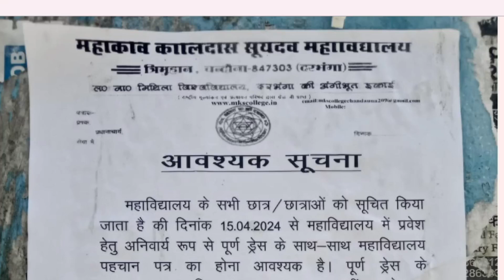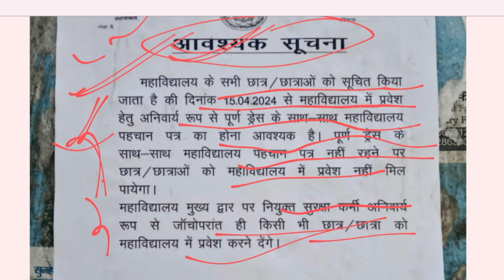🔥M.K.S Chandauna ड्रेस कोड जारी सबको पहनना है || कैसे समझें👈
part 1
Queries -
mks college trimuhan chandauna
🔥M.K.S College Chandauna Semester 2 Admission शुरू हो गया || Admission Semester 2 सारी जानकारी 👈🎓

part 1

Queries -
Mks online semester 2 admission kaise kare 👈
mks college trimuhan chandauna darbhanga mks college trimuhan chandauna darbhanga online admission
mks college trimuhan
chandauna darbhanga online admission part 2
mks college trimuhan
chandauna darbhanga part 3 admission
mks college trimuhan
chandauna darbhanga online admission part mks college trimuhan chandauna darbhanga online admission 2023
mks college trimuhan chandauna darbhanga online admission part 2
mks college part 2 admission
mks college chandauna
mks college trimuhan chandauna darbhanga part 3 admission
mks college trimuhan chandauna darbhanga online admission part 3
chandauna darbhanga online admission part 3mks college trimuhan chandauna darbhanga online admission 2023
mks college chandauna
mks college trimuha chandauna darbhanga online
admission 2023
mks college mumbai
lnmu University all subject change
major minor vac sec AEC